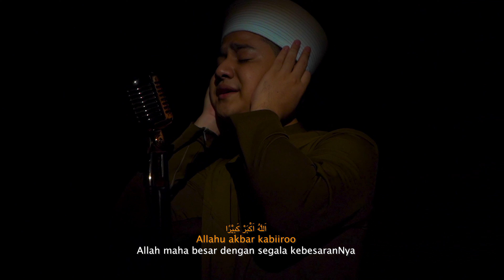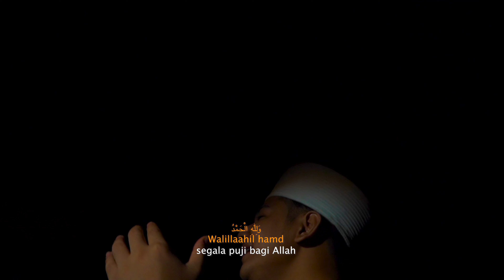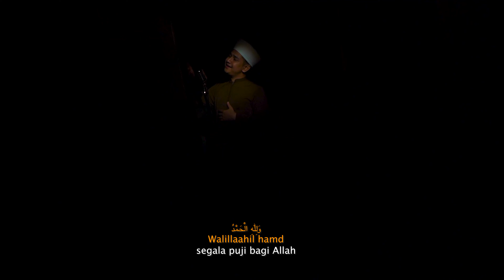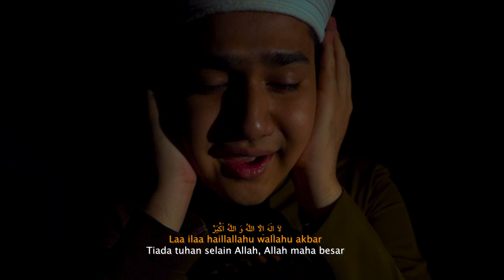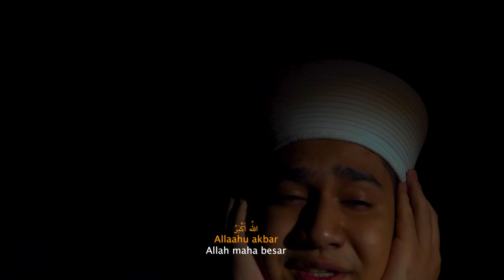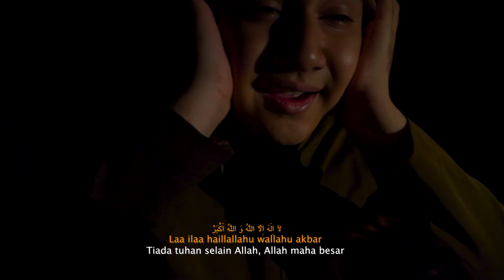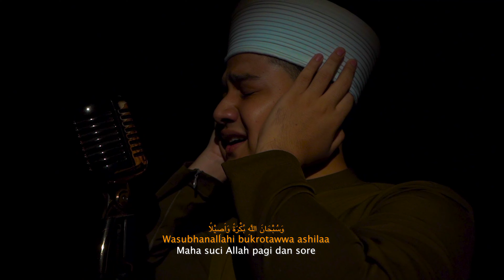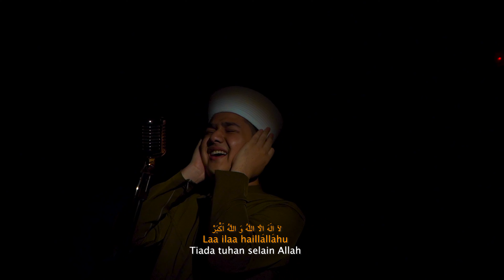FULL 1 JAM Takbiran Terbaru 2023 - Syakir Daulay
-SALAM IJO TOMAT-
ikatan jomblo terhormat